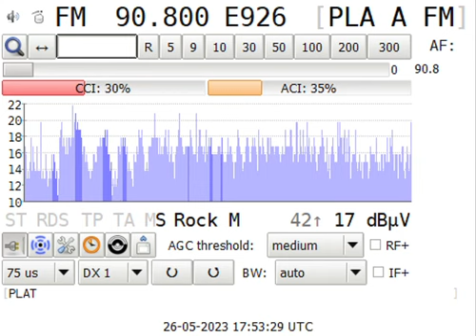2023May26th E 90.80MHz Onda del Plata fm Madrid ?kW (without sound)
Es in the Netherlands at Bunde